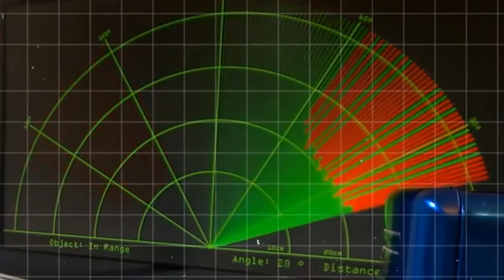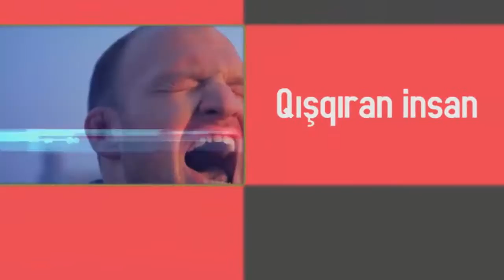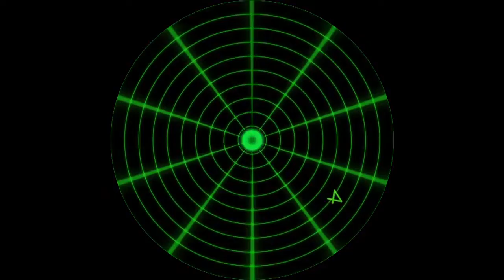Müasir Radar Texnologiyası